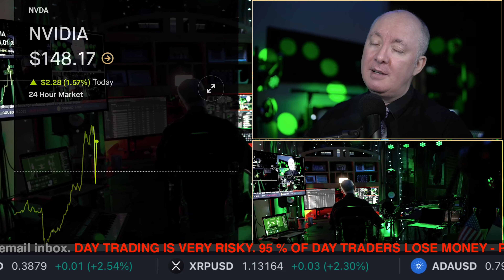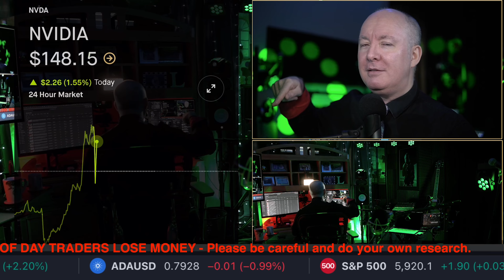NVDA Stock Nvidia DAY! SMCI Super Micro Computer TRAILER! Martyn Lucas Investor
NVDA Stock Nvidia DAY! SMCI Super Micro Computer TRAILER!

NVIDIA Corp. engages in the design and manufacture of computer graphics processors, chipsets, and related multimedia software. It operates through the following segments: Graphics Processing Unit (GPU) and Compute & Networking. The Graphics segment includes GeForce GPUs for gaming and PCs, the GeForce NOW game streaming service and related infrastructure, Quadro and NVIDIA RTX GPUs for enterprise workstation graphics, virtual GPU, or vGPU, software for cloud-based visual and virtual computing, automotive platforms for infotainment systems, and Omniverse Enterprise software for building and operating metaverse and 3D internet applications.

Super Micro Computer, Inc. engages in the distribution and manufacture of information technology solutions and other computer products. Its products include twin solutions, MP servers, GPU and coprocessor, MicroCloud, AMD solutions, power supplies, SuperServer, storage, motherboards, chassis, super workstations, accessories, SuperRack and server management products

FREE NEWSLETTER

Sensei Crypto
Crypto Challenge.